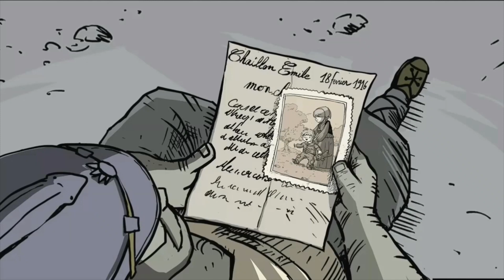Žaismo DNR - Žaidžiame "Valiant Hearts"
Valiant Hearts — beprotiškai gražus, pamokantis ir karo realijų atskleidžiantis, bet ne žiaurus žaidimas. Kūrėjai nors ir nemaskuoja karo baisybių, bet išvengia kokčios šoko terapijos kuri yra būdinga kuriant modernius žaidimus ar kiną apie karą. Todėl Valiant Hearts puikiai tinka tiek suaugusiems, tiek paaugliams.

Tekstas ir žaismas:
Artūras Rumiancevas

Balsas:
Giedrė Račkaitė

Juodas darbas:
Mangirdas Beniušis